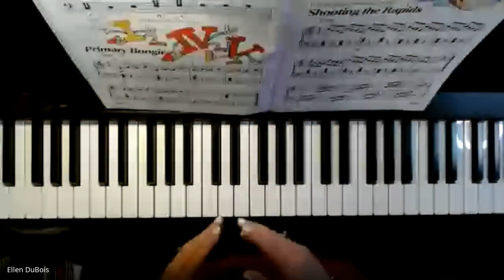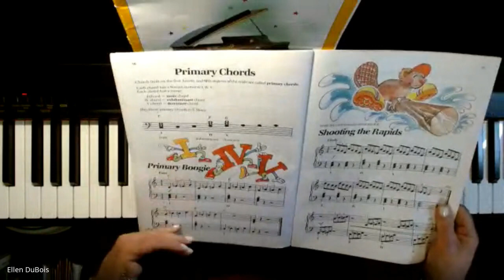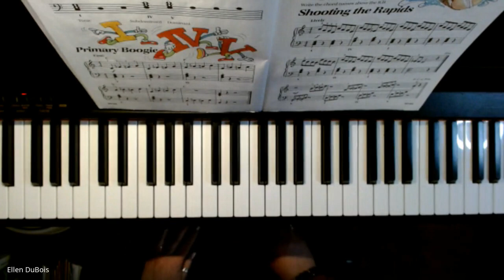Primary Chords, Primary Boogie, Bastien Book 2